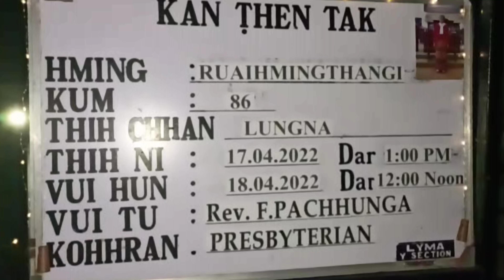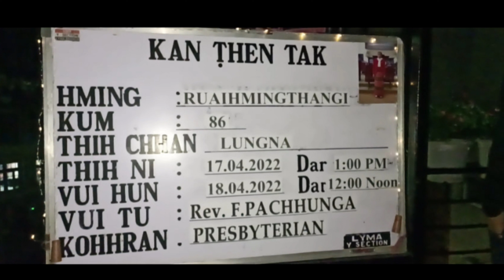Pi. Ruaihmingthangi (L) Tlaivar zan leh Vuina Hlimthla (Y section)